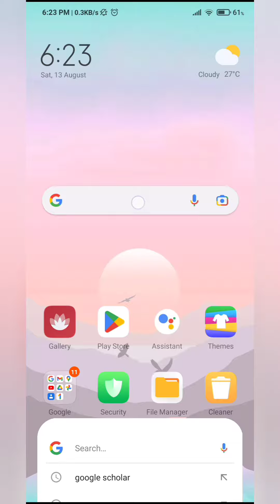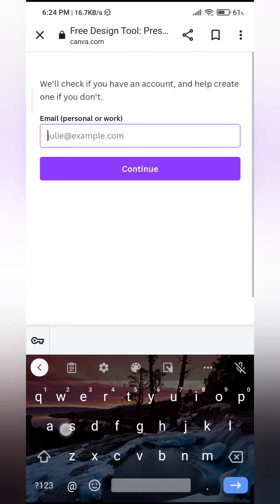How to login to Canva | Canva Tutorial (2023)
In this video, we will be showing you how to log in to Canva.

If you are having trouble logging in, or if you would like to learn more about the different features available on the site, then please watch this video.

We will show you how to access all of the different tools and features that are available on Canva, and we will also explain how to create an account so that you can start using the site for free.

00:00 How to log in canva for free
00:51 Log in canva with Google